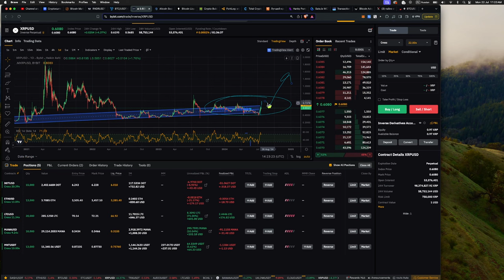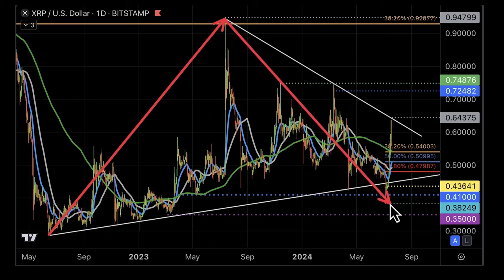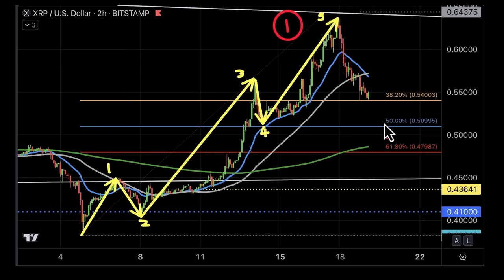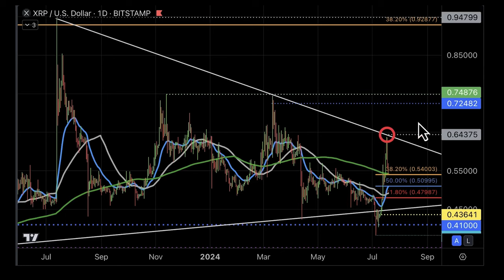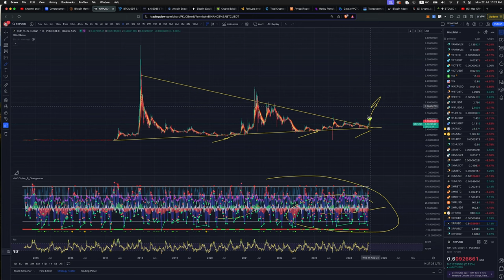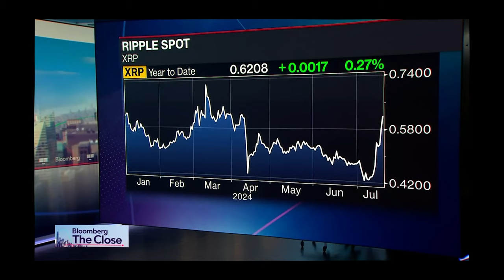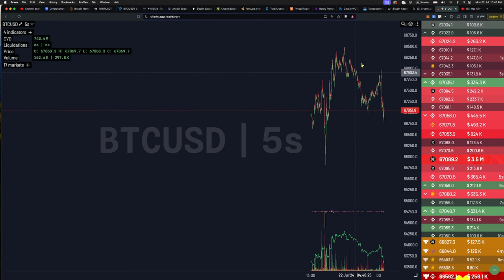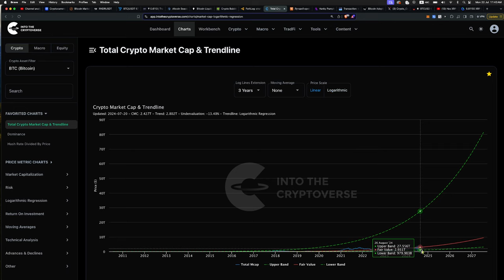ЧТО ТАМ ПО RiPPLE? ТЕХ АНАЛИЗ XRP от Алессио Растани + НОВОСТИ ОТ БРЭДА ГАРЛИНХАУЗА!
🏆 Турнир на GATE!!!  👈 вступай в команду!

00:00:00 ФОКУС ПО УДВАИВАНИЮ ЦЕНЫ
00:00:30 ЧТО В ВИДЕО
00:01:15 КРУТЕЙШИЙ ТУРНИР НА GATE
00:01:55 АЛЕССИО РАСТАНИ О XRP
00:12:00 CEO RIPPLE О ПЕРСПЕКТИВАХ КОМПАНИИ
00:19:45 BTC(TRDR)

BTC: 1JcJgpSHbrRwgnvLeteXNfNXxLgpDuxyMP
ERC 20: 0xC8b0CF755bec8155D371676D77A579D7E15fd7eD
BEP 20: 0xfD630bd4058b7412C42d5807f1128281e05ACCE8
TRC 20: TKSwnD6eyDmaBwpXhVoQKnvPAtJVYAywYy
DASH: XuhZGGGezSEqnDq5ETBkiMc4ARfS6UxQAi
LTC: LfGpGJjkcrgZV12VNnQdEx79uHgeHSS8oG
ETC: 0xDD6AEDD3C78d0E7e8b1E09c8D149C51d16486723